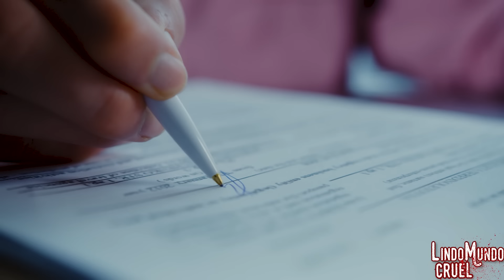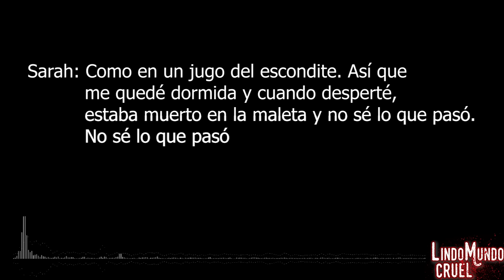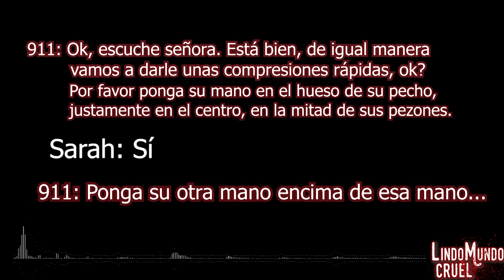MURIÓ DENTRO de una MALETA/VIDEO REAL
Mientras más avanzan estos relatos, más retorcidos y crueles se vuelven.
Dos historias en un mes de febrero donde a nuestras víctimas les dieron horror en vez de amor.

Míralo hasta el FINAL!

Si te gustó el video deja tu like y comentario que me ayudarán mucho!

Title 17, US Code (Sections 107-118 of the copyright law, Act 1976):
Este video tiene como propósito educar a personas con los eventos aquí presentados. El material utilizado fue tomado de los respectivos noticieros de televisión y pueden ser utilizados como ejemplo para evitar que este tipo de sucesos se repitan.